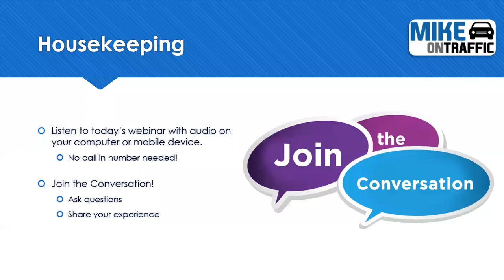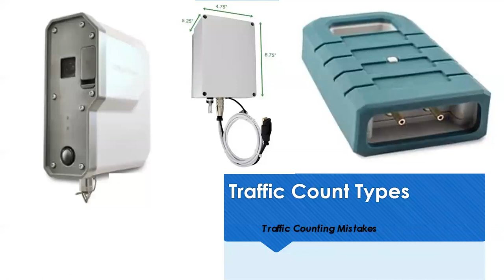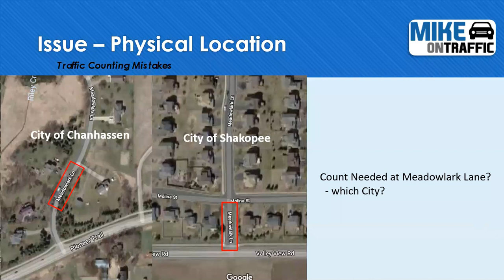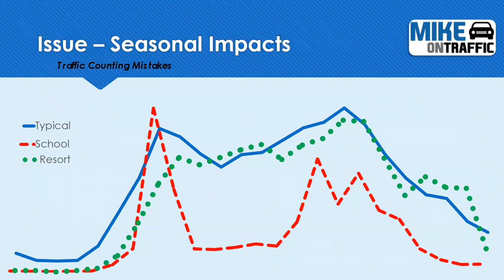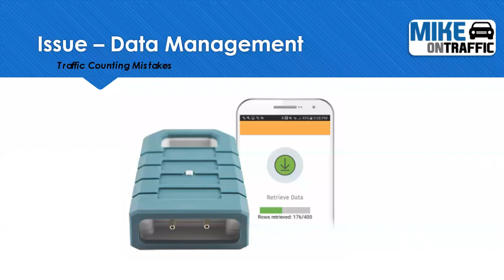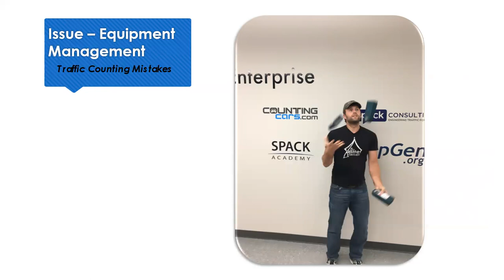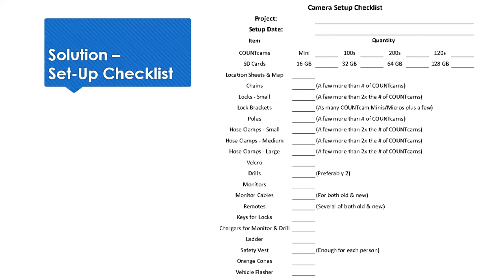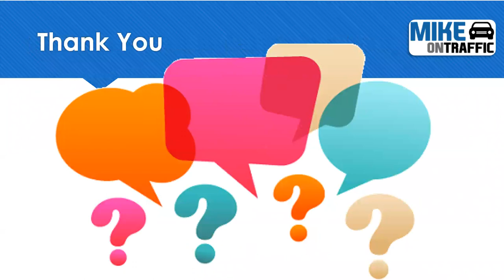Common Traffic Counting Mistakes (And how you can avoid them)